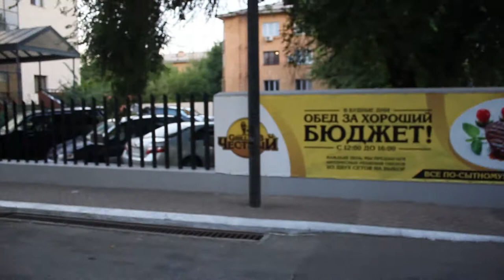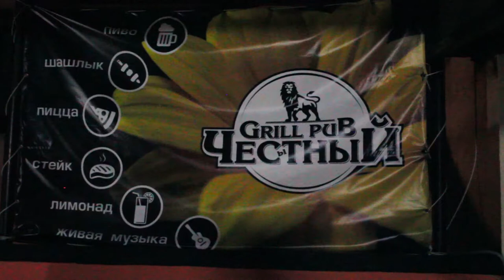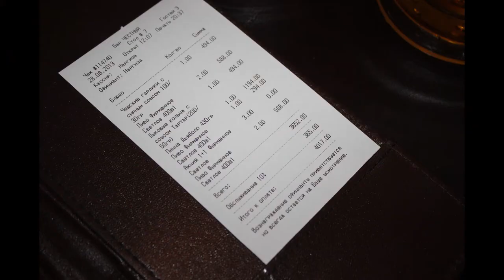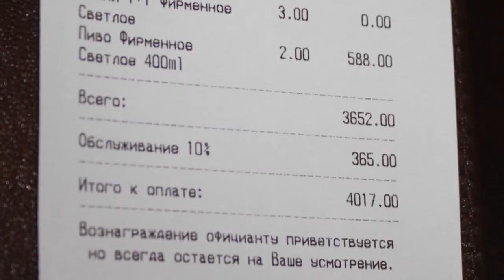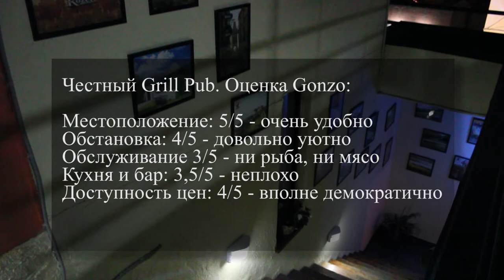"На пятерочку" в "Честный Grill Pub". Гость - Иван Беседин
Давным-давно у нас зародилась идея сделать передачу про различные заведения Алматы -- от донерных до ночных клубов. Но не просто пройтись с обзорами, а выяснить, что можно сделать на фиксированную сумму в местах совершенно разного уровня. Решили, что 5000 тенге на двоих -- вполне посильная сумма для пятничного вечера или обычного обеда. Деньги не такие большие -- но в этом и смысл: если в «узбечке» на них можно наесться «от пуза», то в модном клубе их может не хватить даже на вход.

Соответственно сумме мы придумали и название. Сходить куда-либо «на пятерочку» - простая, но всем понятная игра слов. В каждом выпуске будет присутствовать гость -- в этот раз им стал Иван Беседин, фотограф, режиссер и арт-директор студии Blow Up. Выпуск получился «суховатым», да и динамики ему недостает -- но на то он и пилотный. Потому вопрос ко всем: какие критерии вам интересны в первую очередь? Что именно вы хотели бы знать о заведениях -- цены, наличие парковки и VIP-зала, возможность курить внутри или отсутствие принудительной «живой» музыки? Всё это мы постараемся учесть при подготовке следующих программ.